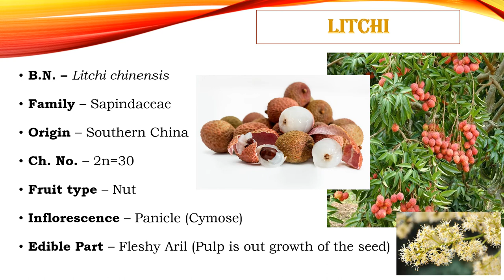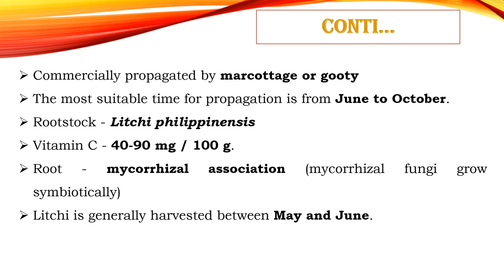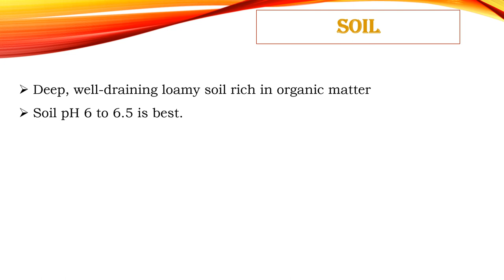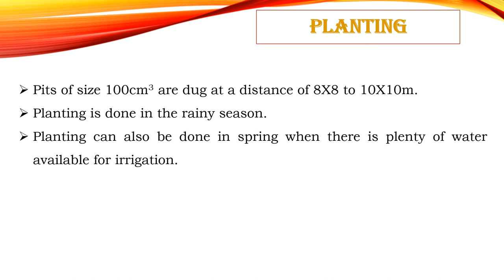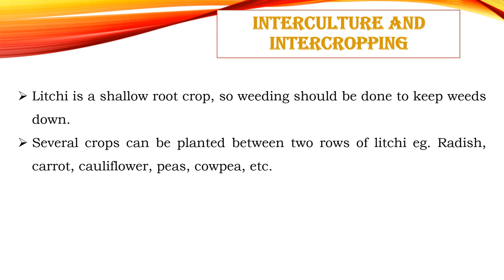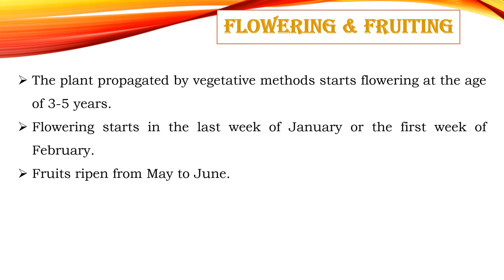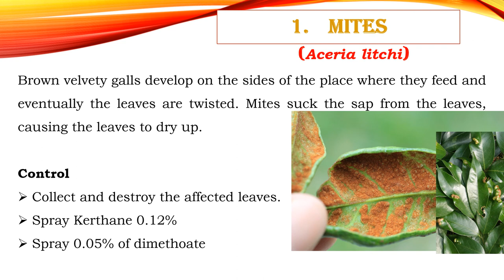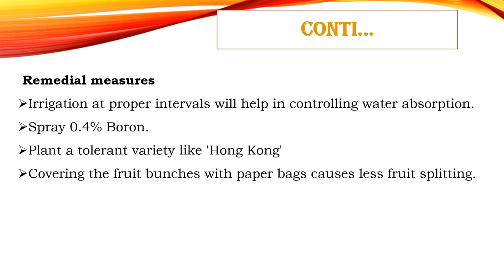HORT221 | Lecture 19 Litchi | लीची की खेती | Lychee Cultivation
This lecture is helpful for B.Sc. (Hons) Ag students for their semester examination of subject HORT 221 Production Technology for Fruits and Plantation Crops.

00:00 Introduction
00:34 Important Point of Litchi
06:27 Varieties of Litchi
07:26 Climate for Litchi
09:21 Soil for Litchi
09:54 Propagation of Litchi
11:20 Planting of Litchi
12:53 Manures and Fertilizers for Litchi
15:19 Irrigation for Litchi
16:40 Interculture and intercropping in Litchi
17:53 Training and Pruning in Litchi
20:13 Flowering and Fruiting in Litchi
21:06 Harvesting and Yield of Litchi
23:49 Litchi Mites
25:25 Bark eating Caterpillar of Litchi
26:47 Physiological Disorder and Fruit Cracking of Litchi

1 Bal, J.S. Fruit Growing (2010) Kalyani Publishers

2 Bose, T.K., Mitra, S.K. and Sanyal, D. Tropical and Sub-Tropical-Vol-I (2002) Nayaprakash, Kolkata

3 Chadha, T.R Text Book of Temperate Fruits (2001) ICAR Publication

4 Chattopadhyay T.K. A text book on Pomology-IV Devoted to Temperate fruits (2009) Kalyani Publishers

5 Das B.C and Das S.N . Cultivation of Minor Fruits Kalyani Publishers

6 Kumar, N.J.B. M. Md. Abdul Khaddar, Ranga Swamy, P. and Irrulappan, I. Introduction to spices, Plantation crops and Aromatic plants (1997) Oxford & IBH, New Delhi

7 Radha T and Mathew L. Fruit crops (2007) New India Publishing Agency

8 W S Dhillon Fruit Production in India (2013) Narendra Publishing House

9 Dhillon/Bhatt Jaya Fruit tree Physiology Publishing House

10 Rathore, G.S. Disease management of Fruit crops ATPA